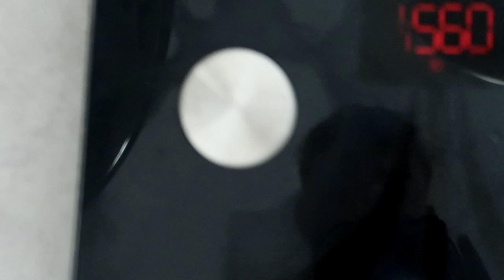16 and Getting Strong Ep.4 | More PR’s & Back to Bench Basics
Huge Deadlift PR and going back to the basics on bench to get stronger!